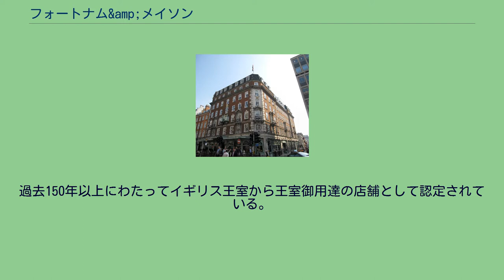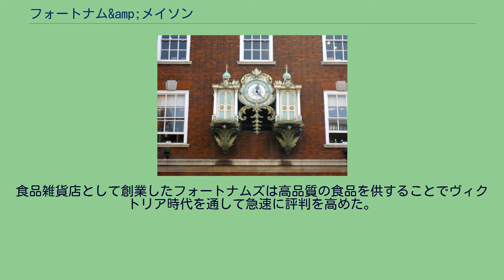フォートナム&amp;メイソン